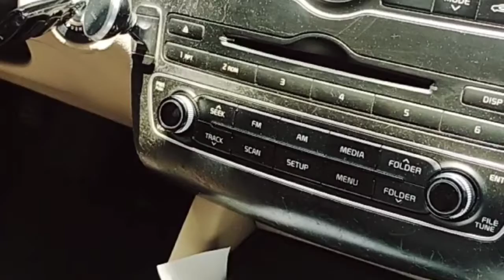How to get UAE Visa For Electrical Engineer.UAE Visa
Hy, Good Morning 2 All My Friend.
My name is Ahmed Javed and I am Electrical Engineer Working in UAE. Today i will explain you how to i get a Electrical Engineer visa in UAE.

All Of information and Contents were used in this video taken form my personal Experiences and knowledge. I am not responsible for any good Or bad results. This is my personal Vlog Channel. its up to you. you will agree or Disagree. Reaction will upon audience.